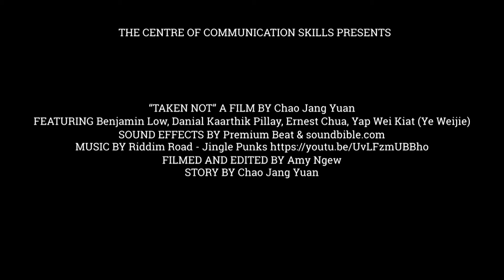Taken Not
Video on the importance of doing proper research.
Made in: Mar 2019